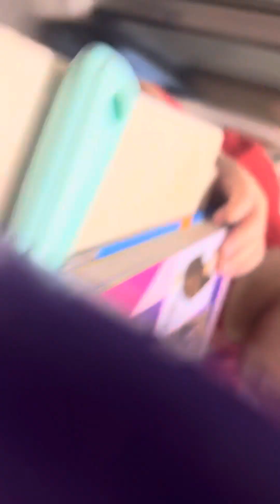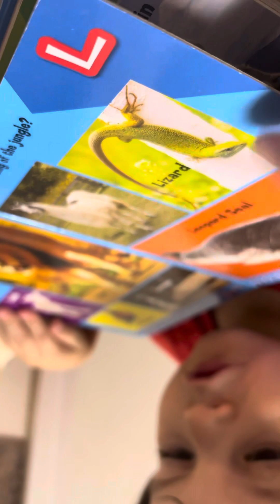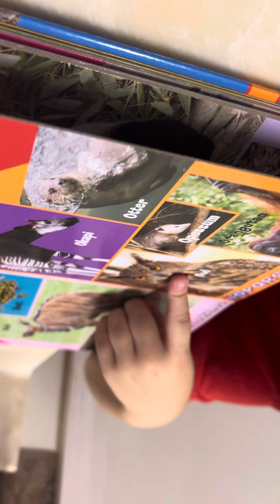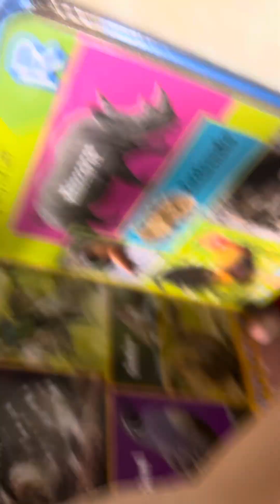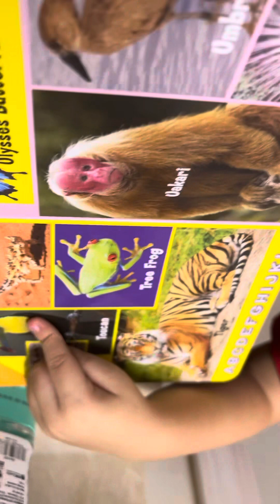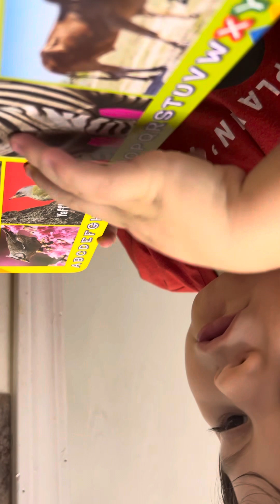My baby can read!